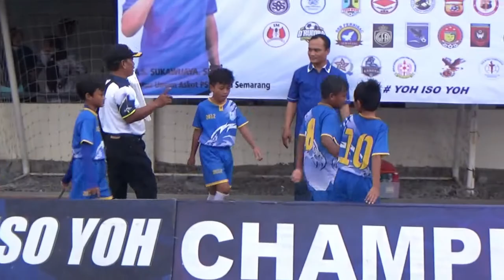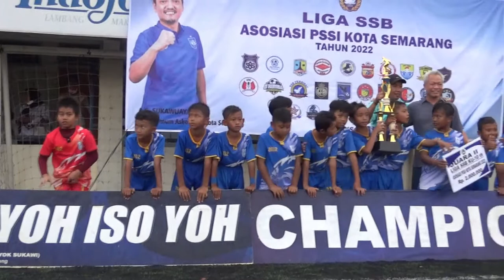penyerahan Trophy Penghargaan Juara II Liga Askot KU 10th (2022) SSB SSS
penyerahan Trophy Penghargaan Juara II liga Askot 2022 KU 10th.
SSB SSS anak² kelahiran 2012
Stadion Citarum Semarang